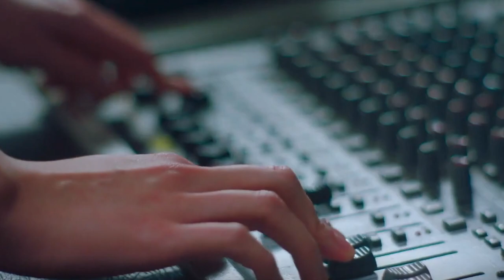twenty five twenty one fmv || ji seung-wan || pretty girl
drama: 스물다섯, 스물하나//twenty five twenty one
song: pretty girl - maggie lindemann
characters: 지승완//ji seung-wan (actress: 이주명/lee joo-myung)
!! english translations for subtitles are by me!! please let me know if there are any mistakes, thank you!!!